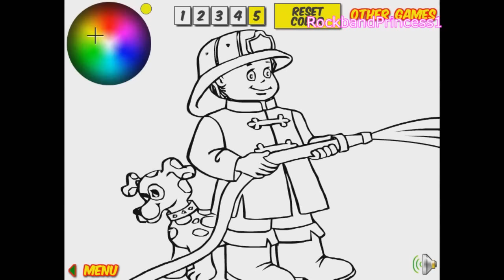Firefighter Coloring Pages For Kids - Firefighter Coloring Pages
Firefighter Coloring Pages For Kids - Firefighter Coloring Pages. We found a picture of firefighter to color. Children's coloring pages online allow your child to color on the computer screen. Use the color paint on the side to color pages online. Use these free,simple,easy coloring pages - for toddlers,preschoolers,kids free.

Firefighter images printable - fun pictures! Firefighter pictures to print - or color online. We color online. Find firefighter - free printables,pictures,activity sheets,images,clip art of coloring pages offering cartoon character from shows for free.

Kids coloring pages offer - online and to print for free with printable at home feature for coloring pages of disney,frozen,animals,pokemon! Firefighter coloring pictures are offered in a full size and full page or sheets for - adults,children,kids,girls or boys to enjoy!

Kids coloring pages are available weekly! Images of firefighter to color are fun. These firefighter pictures to color are great for all age children. Share this game today!